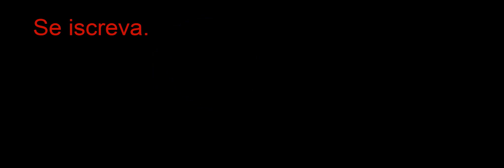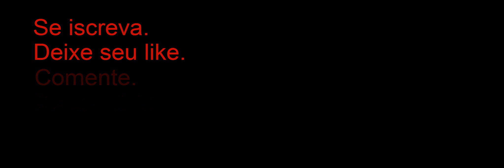TOP 10: CURIOSIDADES SOBRE A LUA - #2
Nesse vídeo: "TOP 10: CURIOSIDADES SOBRE A LUA - #2"
Conheça no vídeo de hoje algumas curiosidades sobre a nossa tão famosa Lua, descubra fatos e mistérios que provavelmente vocês não conheciam.